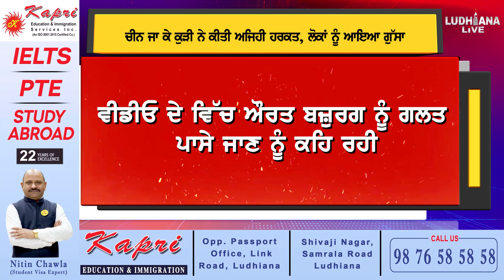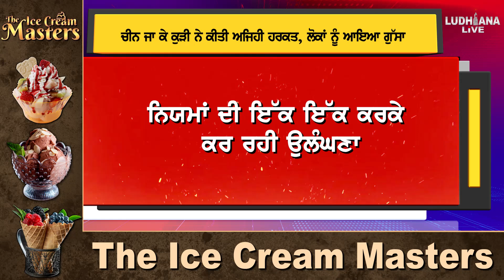ਚੀਨ ਜਾ ਕੇ ਕੁੜੀ ਨੇ ਕੀਤੀ ਅਜਿਹੀ ਹਰਕਤ, ਲੋਕਾਂ ਨੂੰ ਆਇਆ ਗੁੱਸਾ